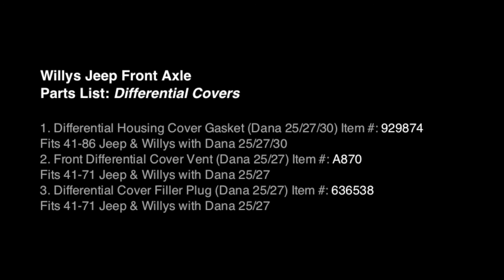Willys Jeep Differential Covers & Parts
Parts List: Differential Covers & Parts
1. Differential Housing Cover Gasket (Dana 25/27/30) Item #: 929874
Fits 41-86 Jeep & Willys with Dana 25/27/30
2. Front Differential Cover Vent (Dana 25/27) Item #: A870
Fits 41-71 Jeep & Willys with Dana 25/27
3. Differential Cover Filler Plug (Dana 25/27) Item #: 636538

Call Mike with questions at Toll FREE 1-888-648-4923, Monday thru Friday 9am-5pm EST.